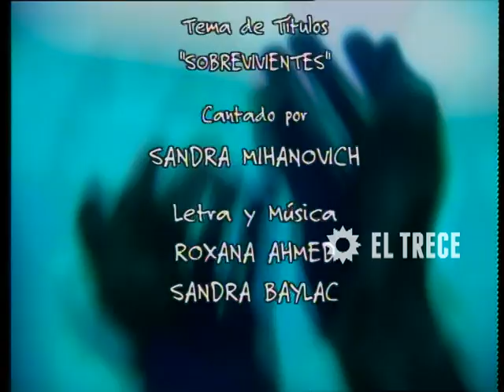Vulnerables - Segunda temporada - Capítulo 31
Un grupo de terapia, seis pacientes, sus problemáticas  y su intimidad, fueron el punto de partida para este unitario que logró prestigiar la pantalla de El Trece, una vez más.
Cada capítulo es una nueva sesión de la terapia, donde salen a la luz problemas cotidianos vividos por los pacientes y donde seguramente el televidente, en el abanico de conflictos planteados, se siente identificado de alguna manera.
Para la realización del mismo se buscó asesoramiento en especialistas y entendidos en el tema, para ayudar a recrear situaciones y componer personajes, logrando un guión impecable y de contenido riguroso.
Además del reconocimiento del público, Vulnerables, recibió el reconocimiento de la prensa siendo galardonado con 8 Martín Fierro y 8 Premios Clarín.
Destacados
-Fue dirigida por Daniel Barone y el mismísimo Adrián Suar.
-Sus autores Gustavo Belatti y Mario Segade supieron abordar los conflictos con seriedad dándole un rol protagónico a cada personaje.
-“Navegar” y “Sobrevivientes” de Javier Calamaro y Sandra Mihanovich, respectivamente, fueron las cortinas del ciclo, acompañando de forma acertada con sus letras, el contenido del unitario.